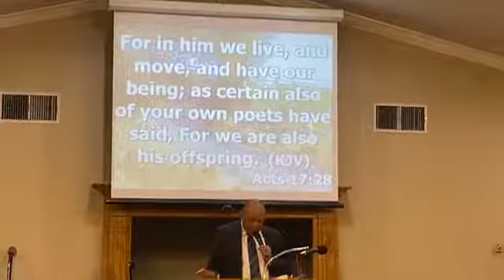"Christ Centered Perspective" - Bishop Morrison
Acts 17:25-28